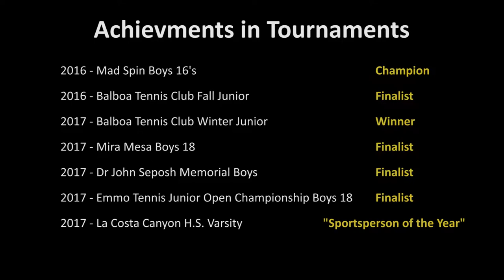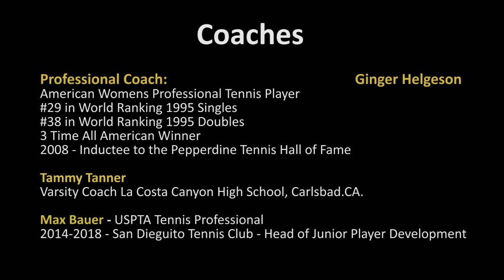Matthew J Quade Tennis Scholarship video 12 minutes duration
Hi I am Matthew J Quade and I am looking for a Tennis Scholarship, I hope you enjoy this video if you are interested or have any questions please contact me at